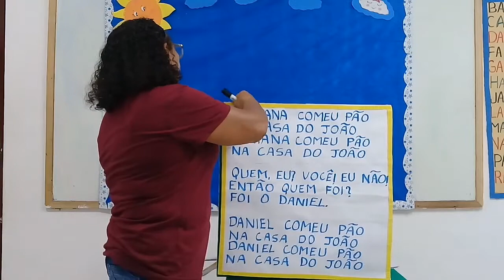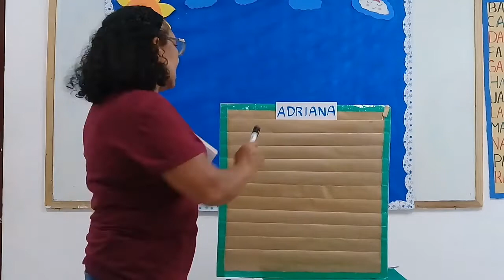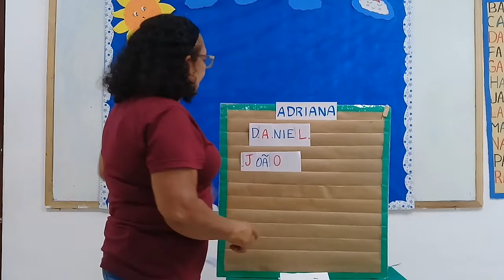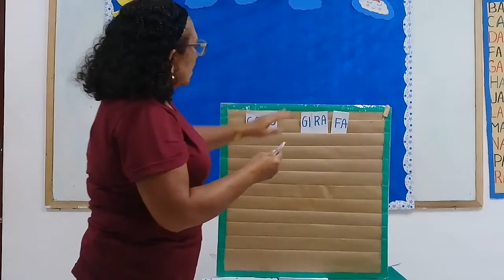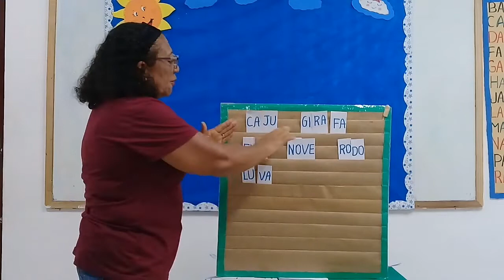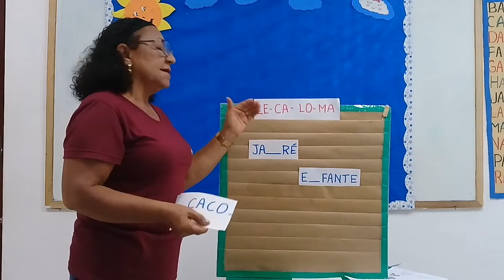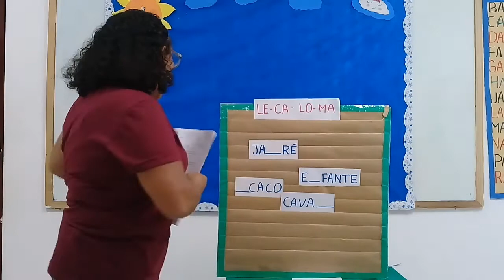Infantil V- Aula de linguagem 13/04/21.